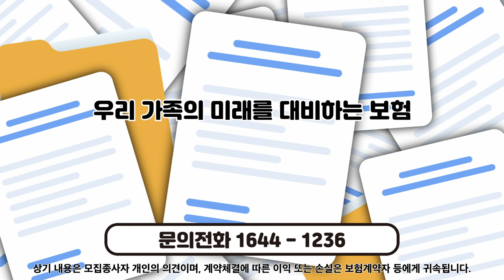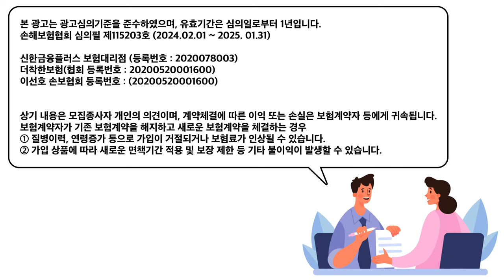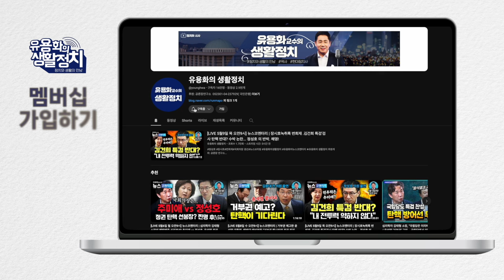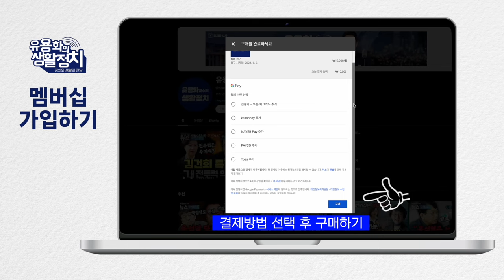왜 경찰은 한창민의원에게 폭력을 가했나. / 시민들이 참여 할 수 있는 공간 마련해야 [한창민 사회민주당 대표 . 허재현 기자]